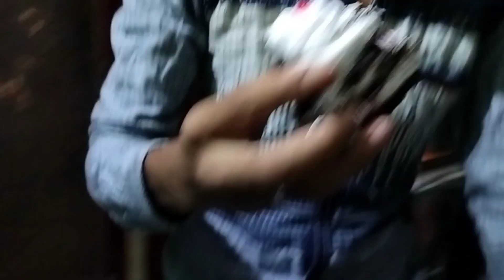1k Special Video // thanks family your support \\ love you all